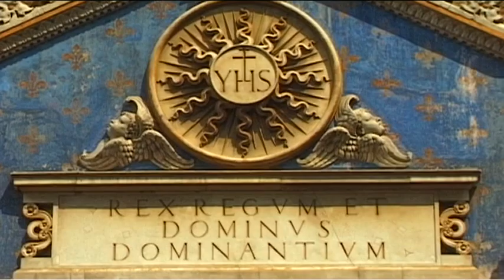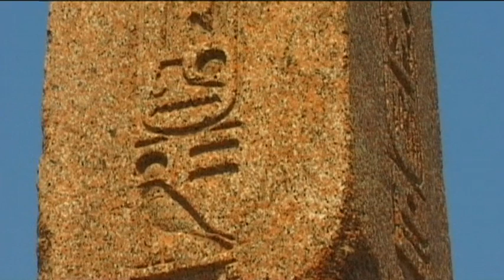Giardino Di Boboli (Italy) Vacation Travel Video Guide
Travel video about destination Gardino di Boboli in Florence, Italy.
Man’s interpretation and focus on various locations that capture the spirit of Nature, as with music, have their own individual ‘accent’ in each country of the world, depending upon the climate and the amount of expertise, flair and imagination that has gone into their creation.  Some of these natural wonders are simple affairs, whilst others are great symphonies of design, colour and passion. Experience the beauty of the Gardino Di Boboli and feel the inner power created by the sensitive combination of nature and music. A truly relaxing feast of both vision and sound!